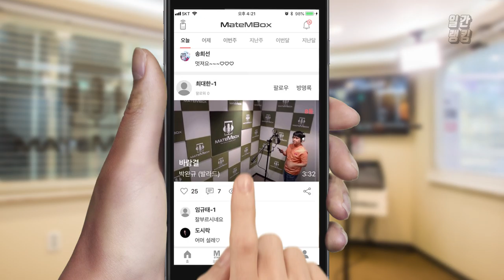아이콘 - 사랑을 했다 / 아이돌 댄스곡 커버 [일간 랭킹 TOP4 2019년 06월 02일]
완전 유명한 남자아이돌 아이콘의 사랑을 했다와
규현의 여전히 아늑해를 커버해주셨네요!